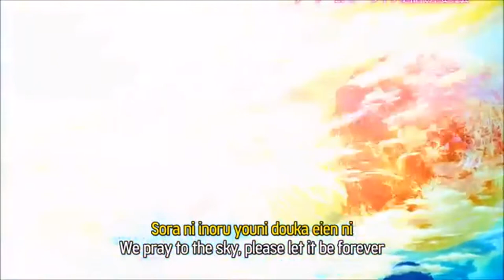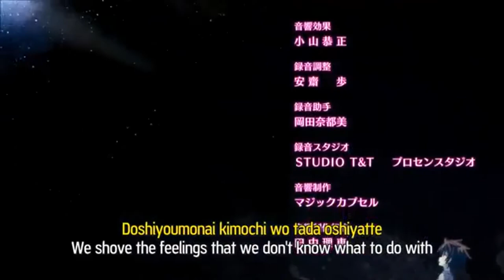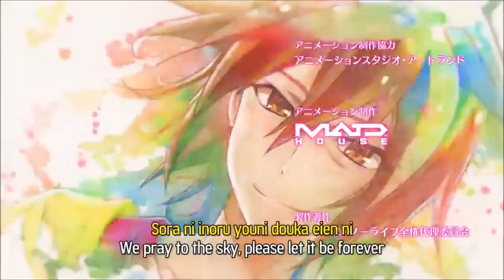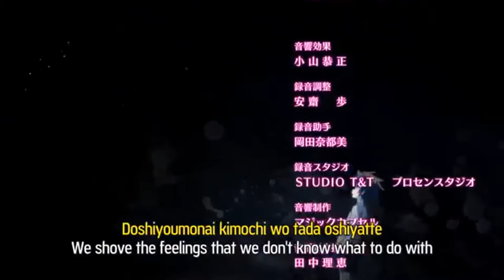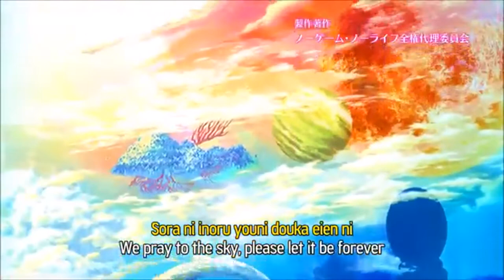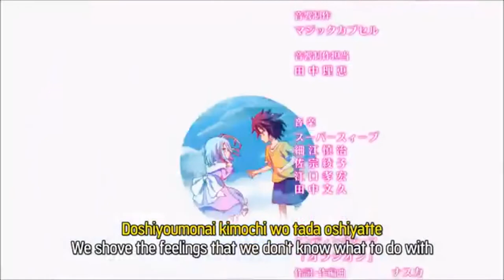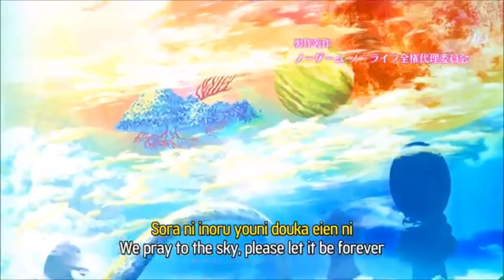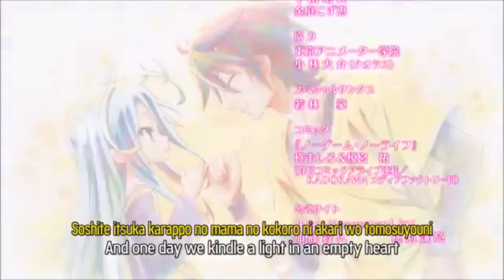No game no life - Oracion [1 hour]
1 hour of no game no life - oracion